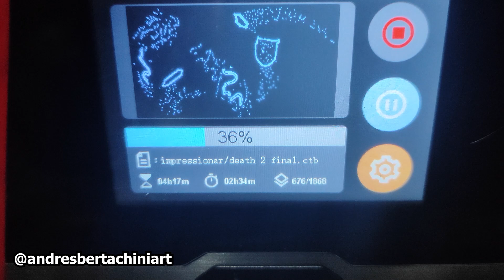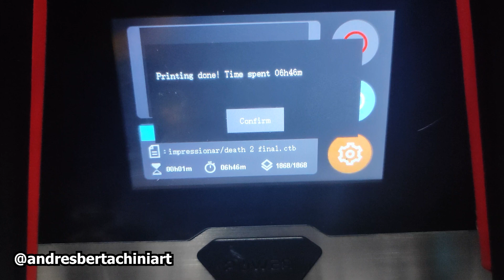DARKSIDERS II DEATH IMPRESSÃO 3D / QUANTOS DETALHES !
Galera depois de MUITOS pedidos (e ameaças) finalmente me rendi e vou pegar encomendar de figuras/props, estou criando um perfil e site, porém por enquanto voce pode me chamar direto pelo meu insta e ser um dos primeiros ! vamos juntos nessa nova etapa!